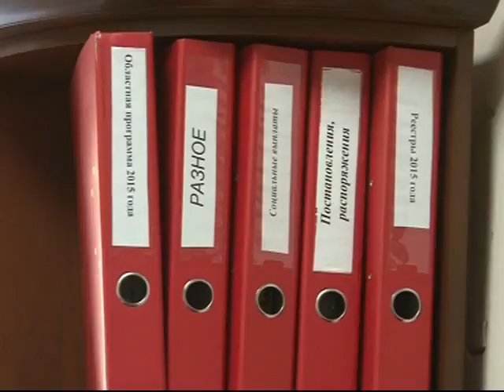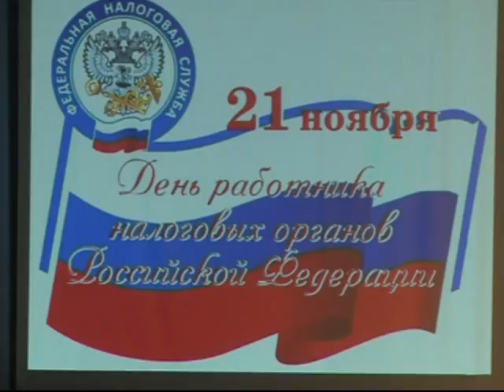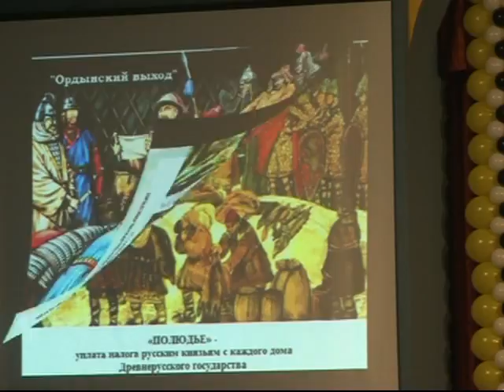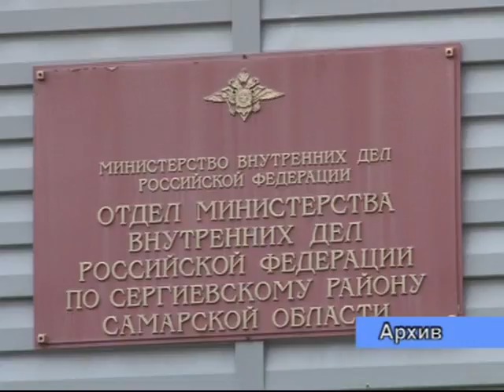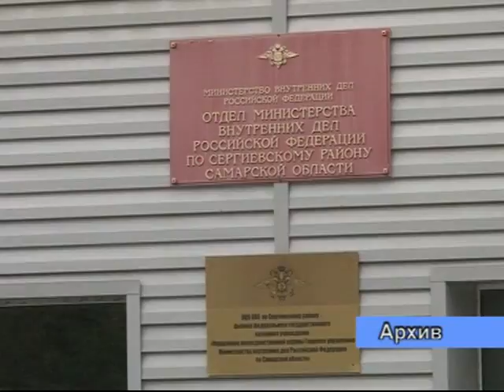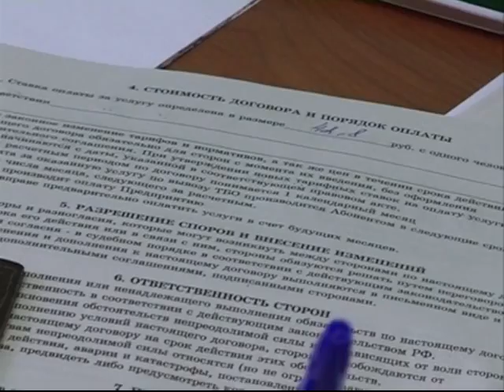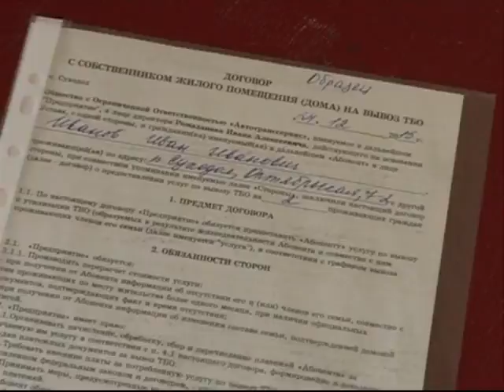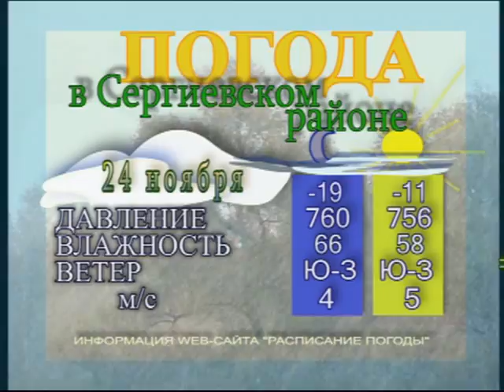Информационный выпуск 23 11 16